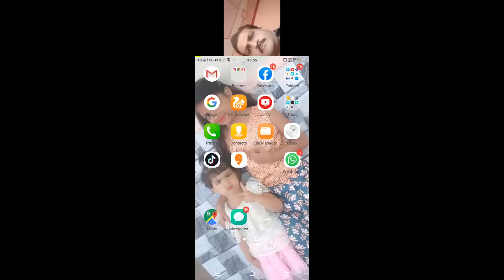Future Of Network Marketing by Company Founder Jitendra Mehta Sir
Juncture Marketing